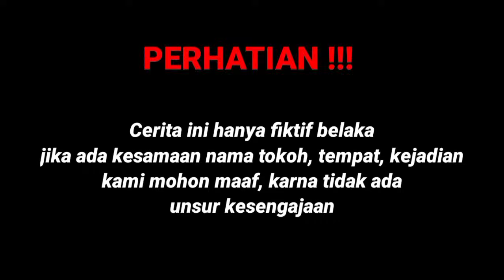PURA PURA BISU DEMI MEMILIH CALON SUAMI TAK DISANGKA WANITA INI BIKIN SEMUA KAGET TERNYATA